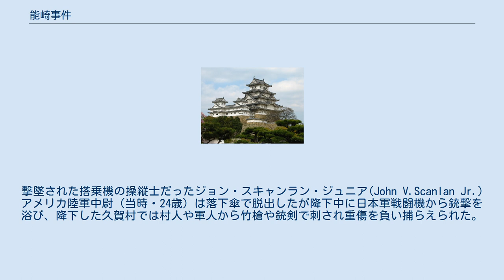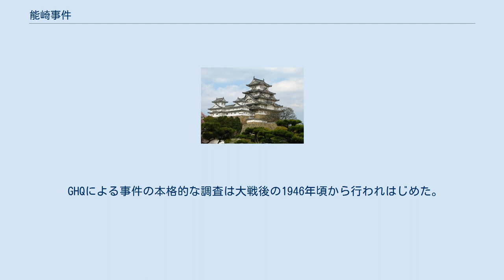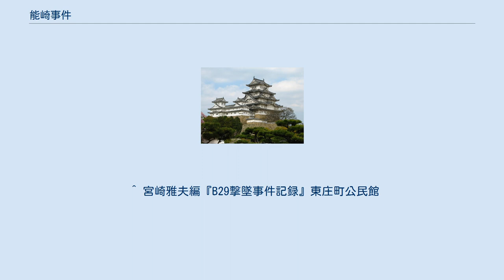能崎事件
能崎事件（のざきじけん）は、1945年（昭和20年）に起きたアメリカ軍兵士に対する私刑殺害事件。
事件の呼称は第152師団長だった能崎清次陸軍中将からとったものである。
事件現場が佐原町だったことから、佐原町事件とも呼ばれる。
 1944年後半から日本本土空襲が行われるようになった。
硫黄島が占領された1945年3月以降、関東地方各地の都市は毎日のように米軍機による襲撃を受けるようになっていた。
 1945年6月23日も千葉県八日市場町上空にP51の編隊が襲来、機銃掃射などを加えた。
やがて編隊は九十九里方面に離脱していったが、うち一機が迎撃に上がった日本軍戦闘機と交戦し被弾、久賀村に墜落した。
撃墜された搭乗機の操縦士だったジョン・スキャンラン・ジュニア(John V.Scanlan Jr.) アメリカ陸軍中尉（当時・24歳）は落下傘で脱出したが降下中に日本軍戦闘機から銃撃を浴び、降下した久賀村では村人や軍人から竹槍や銃剣で刺され重傷を負い捕らえられた。
 スキャンラン中尉は第152師団司令部が置かれていた佐原町立国民学校一部校舎にトラックで連行され、簡易治療を受けた後に捕虜尋問を受けた。
その後、スキャンラン中尉は両手を縛られ、一部校舎裏手にある校庭に出された。
町では「アメリカ兵が捕まった、小学校へ連れて行かれた」などという噂が流れ、次第に一部校舎に見物人が集まってきた。
軍人は戸惑いと憎悪が入り混じった目でスキャンラン中尉を見つめる町民の前で「お前らの敵だぞ」と言い放って一部校舎に生えていた桜の枝を2本折ると、枝で2、3回中尉の体を叩いて見せた。
それを見て一挙に興奮した町民達はその桜の枝を奪い合うようにして次々とスキャンラン中尉を叩いた。
激しい憎悪に駆られ叩きつけたため桜枝はすぐに折れてしまった。
そして身動きができないほどの町民が集まったため、4、5人の軍人たちは倒れ込んでいたスキャンラン中尉を起こし、学校橋対岸にある広い校庭へ引きずって行った。
 対岸の広い校庭には、さらに多くの町民が集まりはじめた。
町民達の中には米軍機による度重なる空襲にさらされ身内を失ったり、戦地で身内を亡くした者も既に多く、「息子のかたき」、「父ちゃんを返せ」などと叫びながら、女性・子供・老人を中心とした数千人の群集が取り囲んだ。
やがて町民の誰かが持ってきた竹槍や棒で代わるがわるスキャンラン中尉を叩きはじめた。
校庭にあった朝礼台の上では拡声器を持って「もっと叩け、もっと叩け」と煽動する町民もいた。
叩かれる合間に衛生兵がカンフル注射を2、3本打ったが、最後の注射には反応はなく息絶えた。
それでも気の収まることのない町民はスキャンラン中尉を叩き続け、数時間余りの暴行のすえスキャンラン中尉は死亡した。
 中尉の亡骸は浄国寺に隣接する無縁仏を埋葬するための共同墓地に荒縄で縛られた状態で逆さまに埋められ、其の上には彼が履いていた靴が供えられた。
 GHQによる事件の本格的な調査は大戦後の1946年頃から行われはじめた。
殺害に関係があるとみなされる軍人・町民をはじめ、町長や警防団長などの町の有力者が次々とGHQの事情聴取を受けた。
町では「うかつにしゃべると、戦犯として進駐軍に引っ張られるぞ」と囁かれ、学校でも「一切このことについては言うな。言えばアメリカに連れて行かれ奴隷にされるぞ」と箝口令が敷かれ、町民の中には精神異常者を装い聴取を免れた者や、町民による流言や密告も行われた。
 1948年4月12日から5月13日にかけて、横浜地方裁判所の建物で開かれた横浜軍事法廷においても軍人・町民同士によって罪のなすり合いが行われるなど混乱を極めた。
最終的に裁判では師団長の能崎清次陸軍中将、同高級副官の笠井平馬陸軍少佐、佐原町民7名には直接関与はないと認められて無罪となった。
一方、スキャンラン中尉を司令部から出すことを許可した参謀長が重労働40年の実刑を受け、他の2名の軍人が重労働の実刑、他の町民4名が重労働1年の実刑を受け幕を閉じた。
 ^ 宮崎雅夫編『B29撃墜事件記録』東庄町公民館